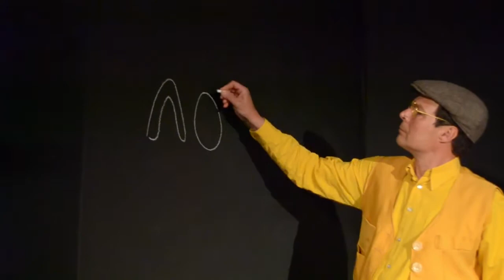Η Χαμένη Κούκλα, του Αλφόνσο Σάστρε, από το Ερασιτεχνικό Θέατρο Κεφαλονιάς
Κεφαλονίτικα Νέα